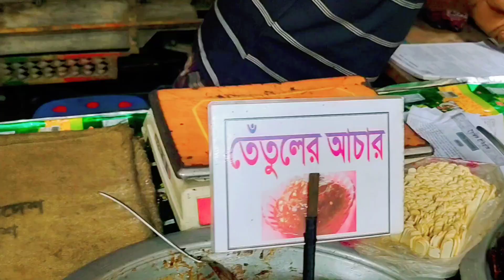ঘোড়ে শাহ্ মাজার ভেড়ামারা || Kushtia city || ভেড়ামারা উপজেলা || পীর আউলিয়ার জেলা কুষ্টিয়া